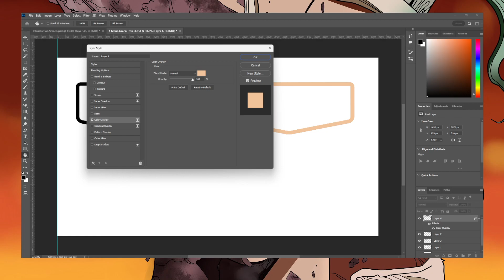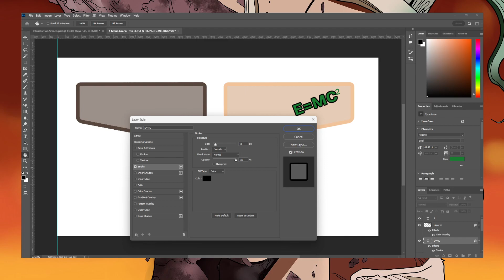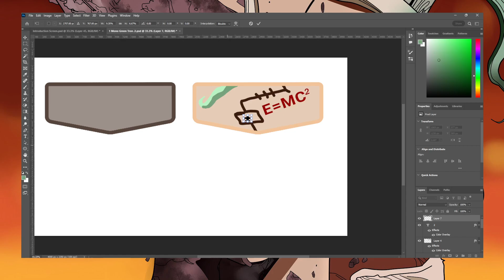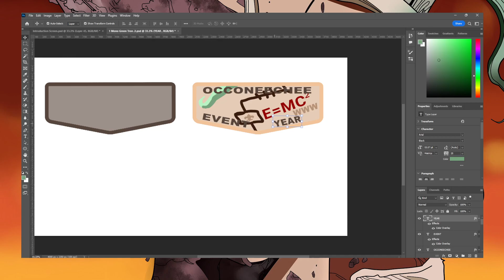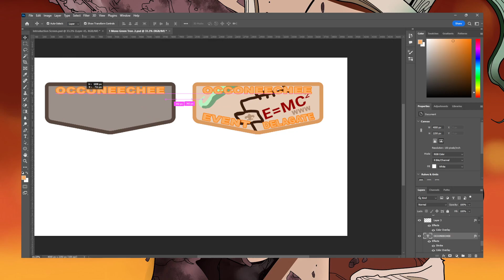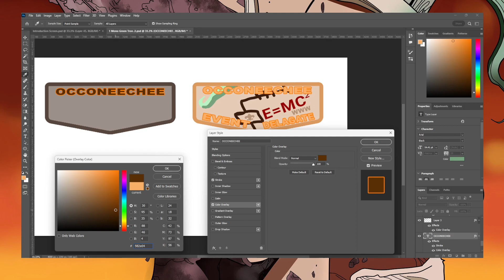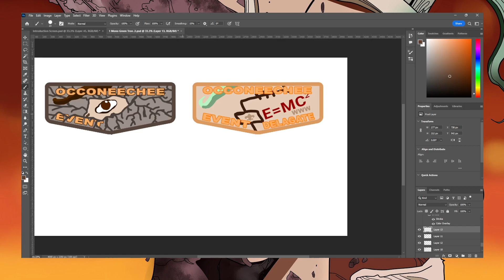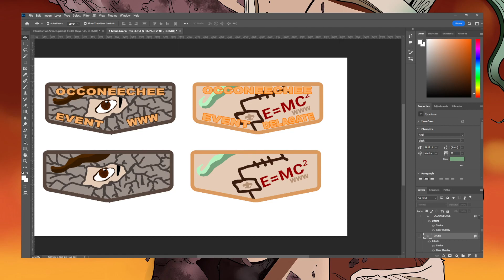OA Flap Designing Walk Through ｜Trader and Delegate Flap ｜Dr.Stone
I like to design patches and I like to record videos so why not both. Quick design for a Dr.Stone themed patch set. This is a good watch if you are thinking about designing a patch with photoshop.

Fun Fact, did you know if you misspell a word, you get more engagement on a video as people feel the need to point out the mistake.